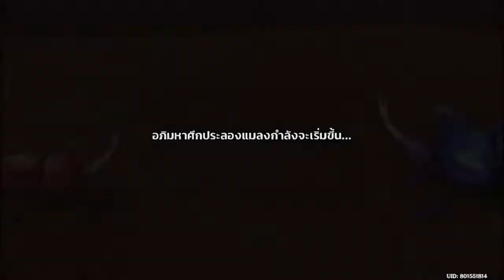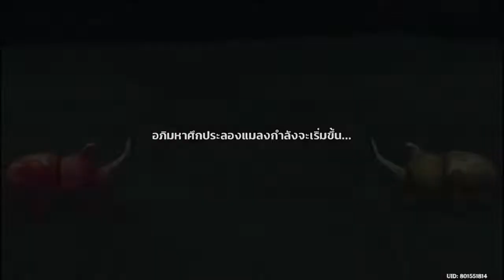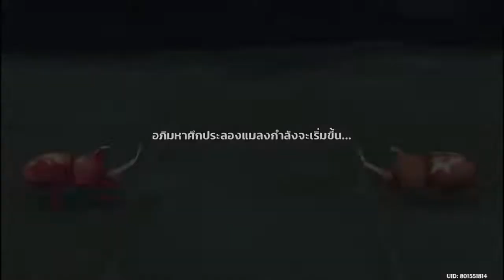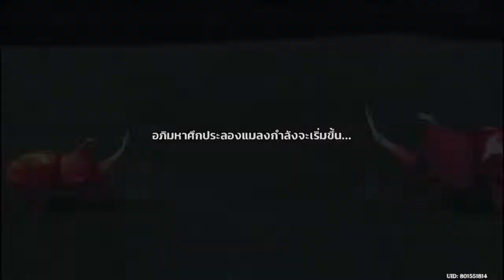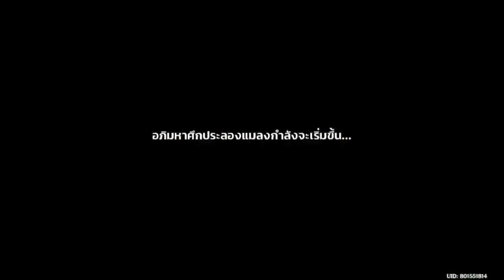Genshin Impact ✦ กิจกรรม อภิมหาศึกประลองสุดยอดจ้าวแมลงแห่ง Arataki คู่ที่1-5